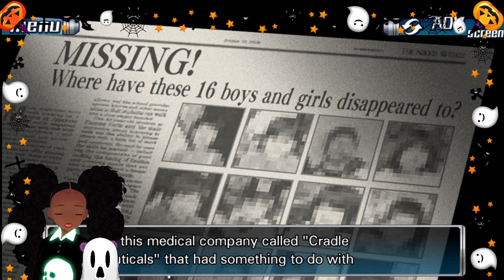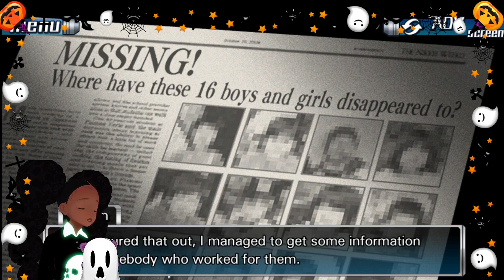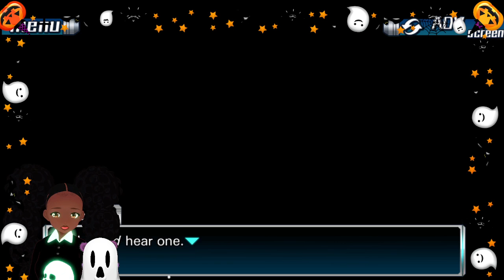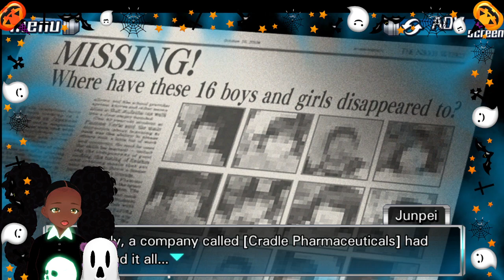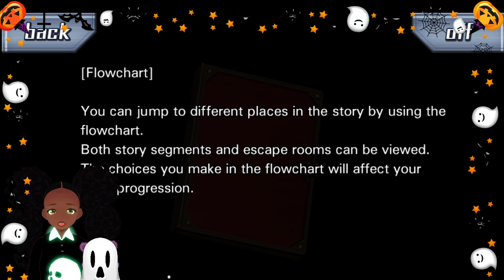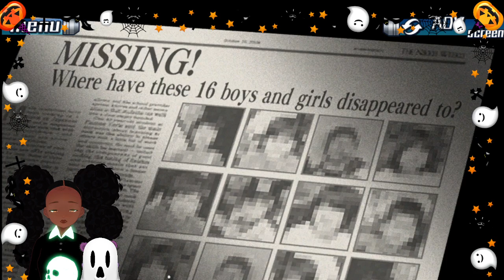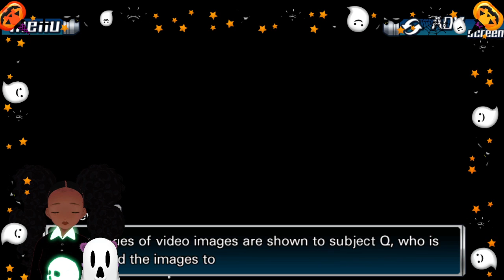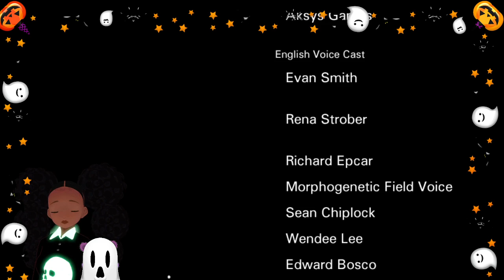Seven's Backstory | The Nonary Games: 9 Hours 9 Persons 9 Doors VOD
These puzzles really get me tripped up sometimes, but at least we learned some surprising information about Seven. The plot continues to thicken...

* I am currently playing this game on Saturdays. To catch these moments live, and torture me with channel point redeems check out my twitch

* For a sneak  peek of projects, what I'm doing in my life, and more check out my instagram: @nieceypuu

music playlist by:
Booch